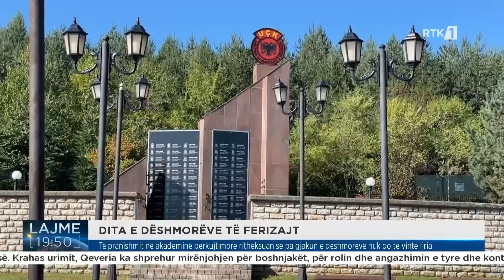Të pranishmit në akademinë përkujtimore ritheksuan se pa gjakun e dëshmorëve nuk do të vinte liria